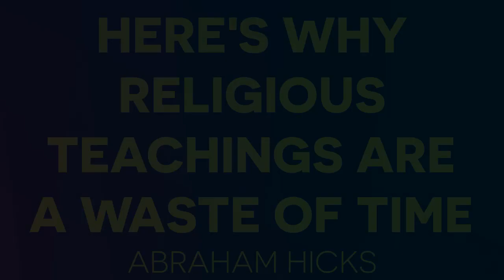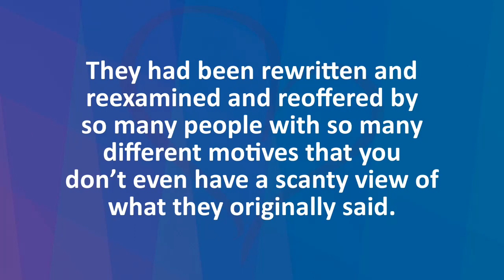They Had Been So Much Rewritten That You Don’t Even Have A Scanty View Of What They Originally Said.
➡ Free Inspirational Online Movie: HOW YOU CAN BE HAPPY RIGHT NOW (EVEN IF YOUR LIFE ISN’T PERFECT RIGHT NOW)